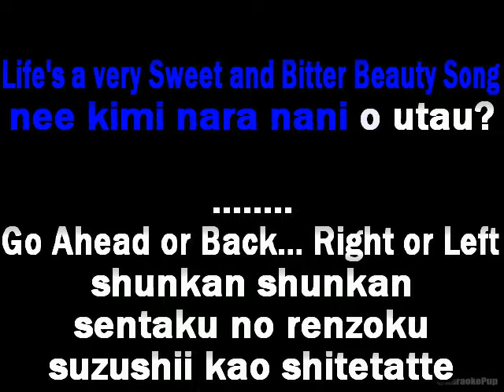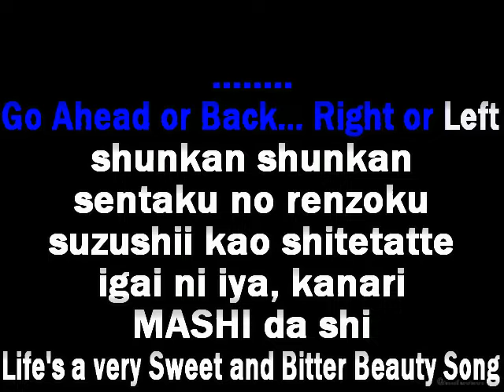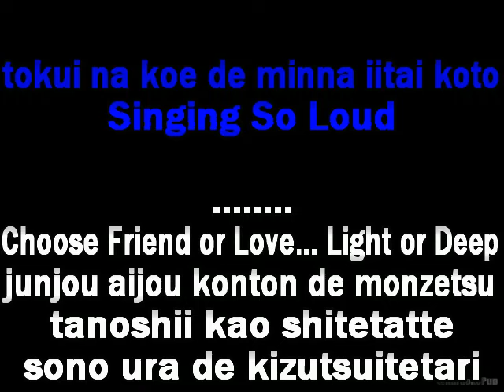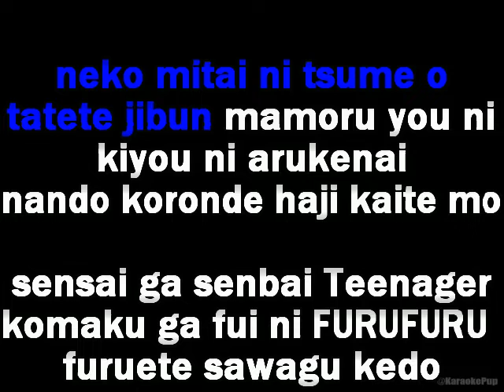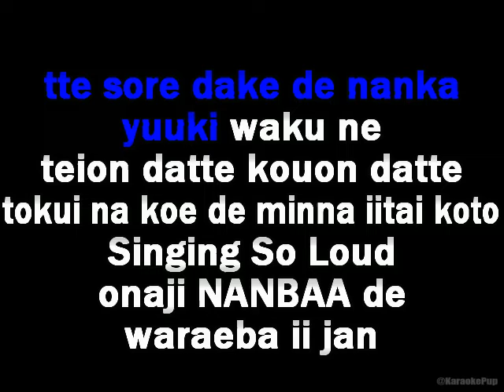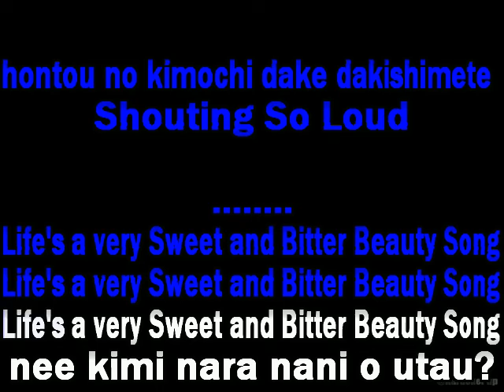K- on - Sweet and Bitter Beauty Song - Karaoke Version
I made a couple of japanese and anime songs as a request from a my roomate a while back. I myself hadn't really heard these songs, so I had to synch these by ear instead of memory haha. I apologize if it might be off in some places. Its tougher when its another language. ~